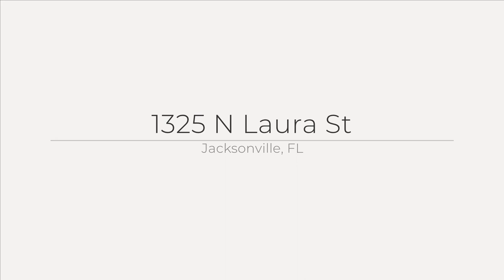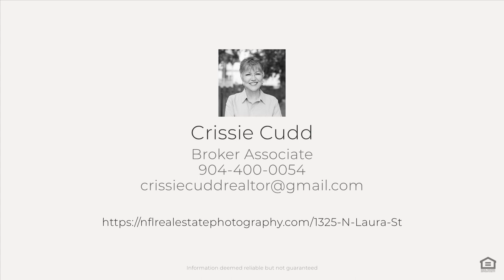1325 N Laura St, Jacksonville, FL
See the Property Website! :: Crissie Cudd - Florida Homes Realty & Mortgage - :: Boarded up and neglected for more than a decade this historic home found new life in 2020 with a complete restoration. New hardwood floors replaced the old, new roof, HVAC, wiring, plumbing, all new kitchen and baths. Yet the home retains all its original charm. Located just a short walk from eateries and businesses on Main St and only a couple blocks from Klutho Park, site of many neighborhood events each year. Sit on the spacious front porch and say hi to neighbors passing by, or relax in the backyard with alley access and room to add a pool or carriage house.